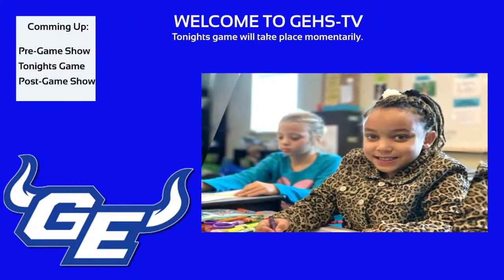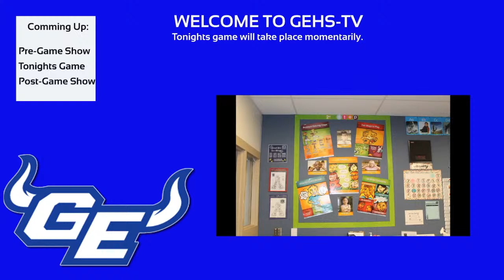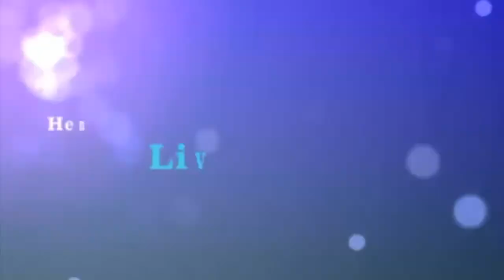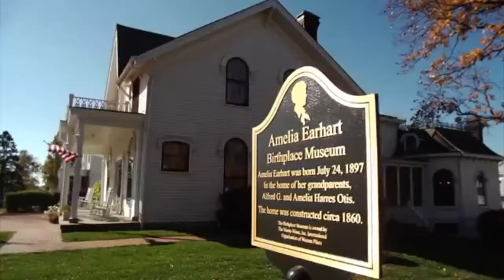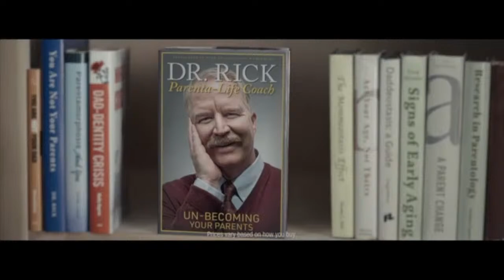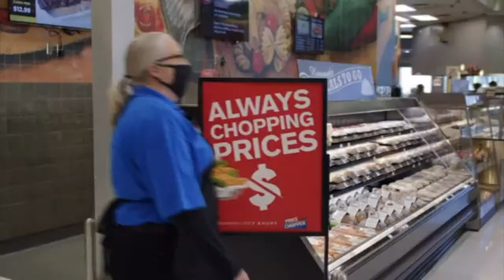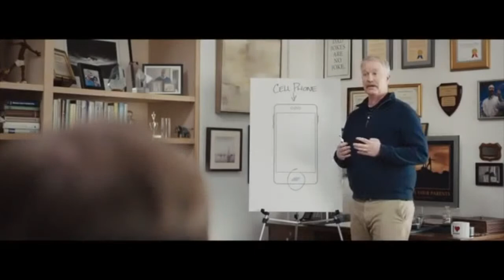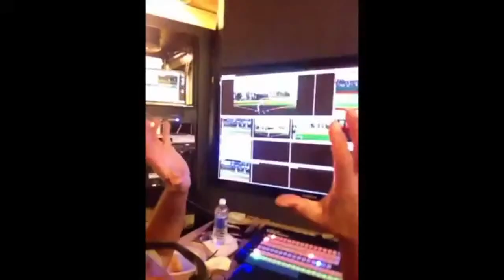Gardner Edgerton High School - Livestream One